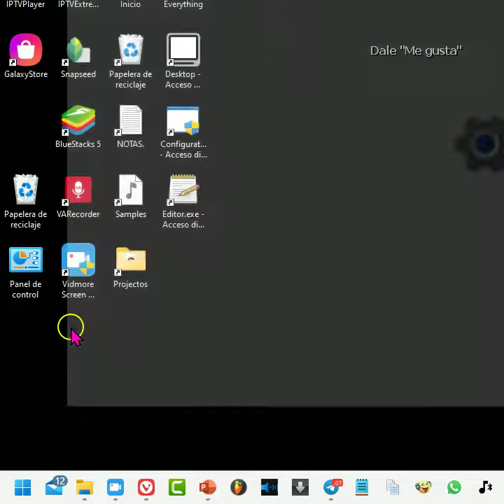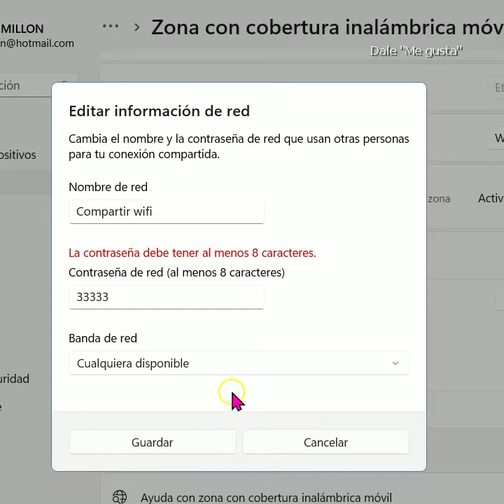Convertir PC en router WiFi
VIDEOTUTORIAL de cómo activar Zona con cobertura inalámbrica móvil para compartir la conexión a Internet con cualquier otro dispositivo. Te puede servir para ampliar la zona wifi.